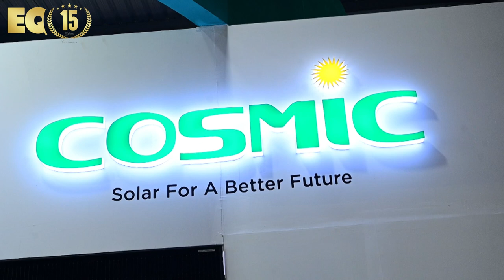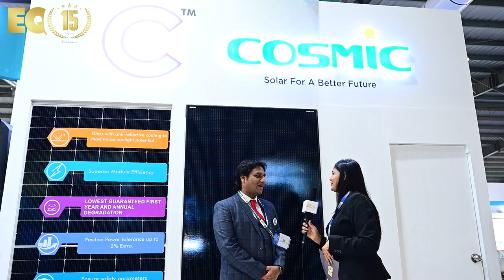EQ In Exclusive Conversation With Mr. Shravan Gupta – Director – Cosmic